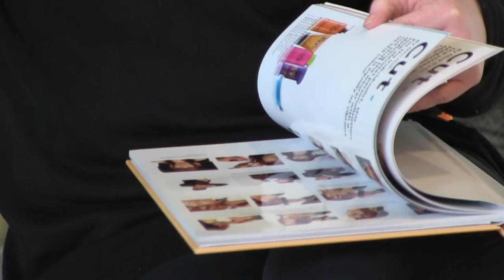TIGI PRO Iceland - Seminar 2015 - GS PRODS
TIGI Seminar in Iceland with:
 MARIA KOVACS - TIGI European Session Director
PHIL DOWNING - TIGI Creative Director from the TIGI Creative Team
Fríða Rut Heimisdóttir  - TIGI Iceland
Make up: Petrea Finnsdóttir - TIGI Iceland
Assistant: Modus Hárstofa Smáralind
Models: Eskimo
Video: GSPRODS